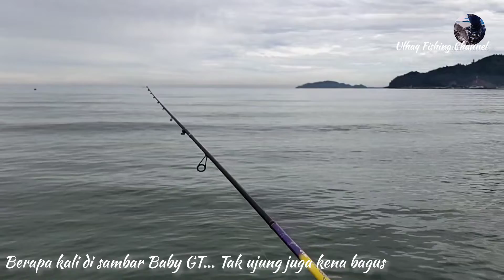Spot tak seperti di pikirkan || ultralaight casting